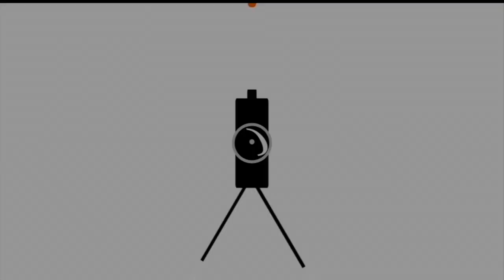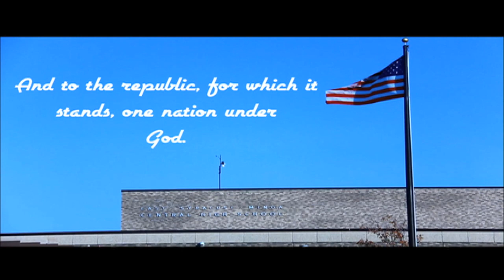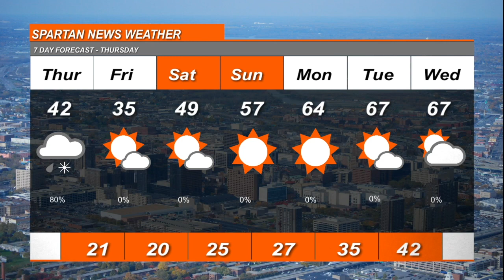3 18 2021